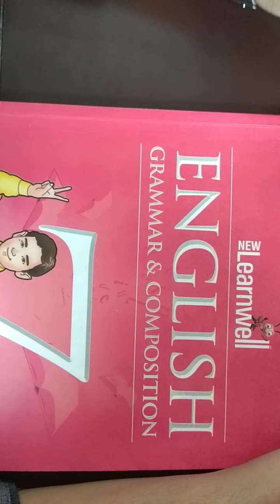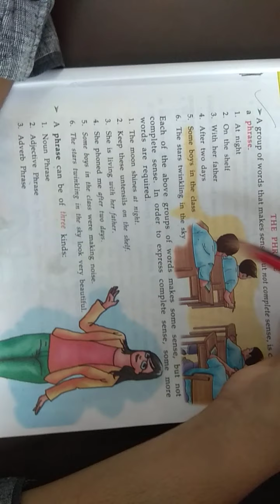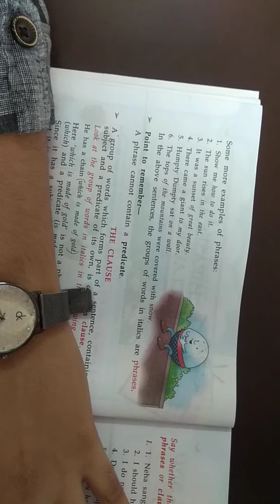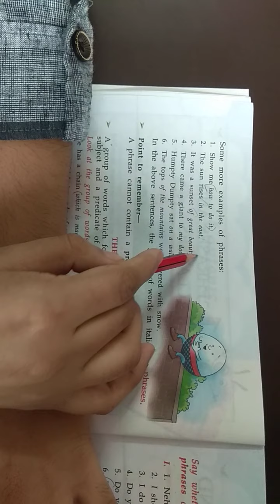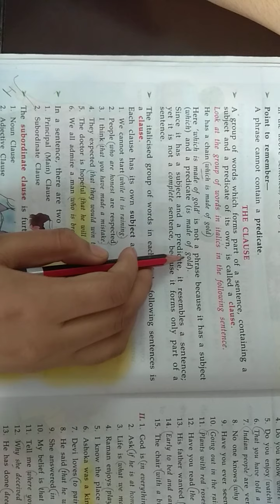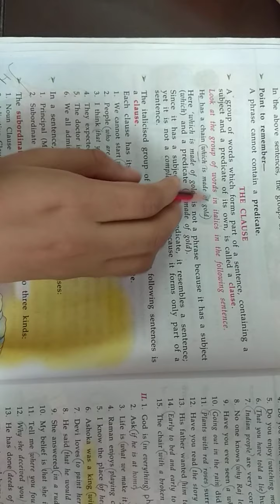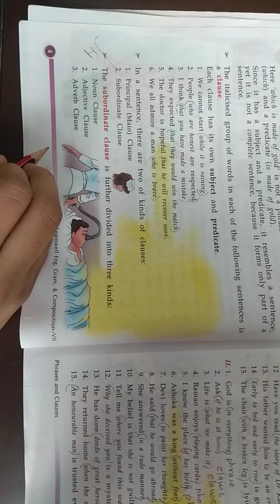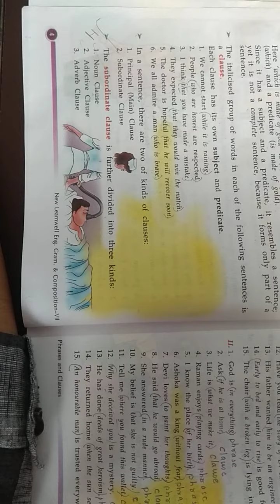Class7 Eng.Grammar Chapter 1 part1